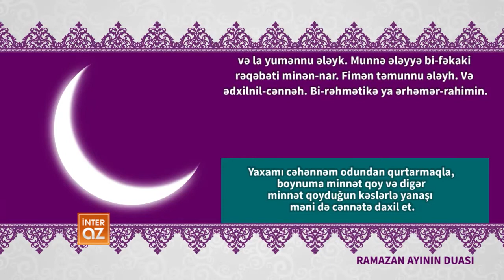Dietoloq Leyla Zülfüqarlıdan "Ramazan Möcüzələri" (İnteraz)